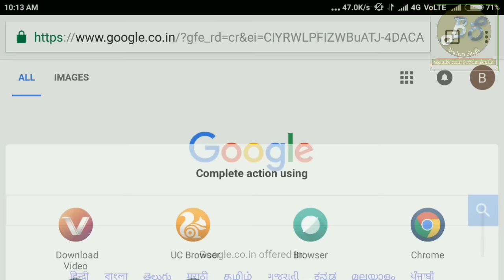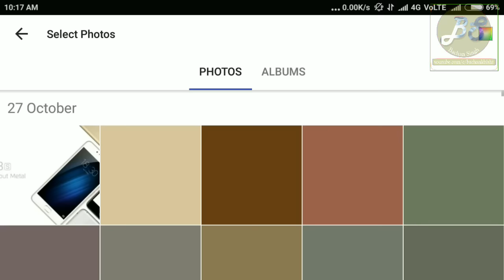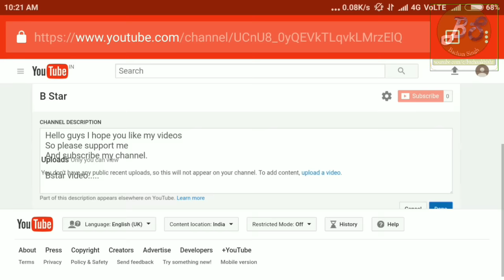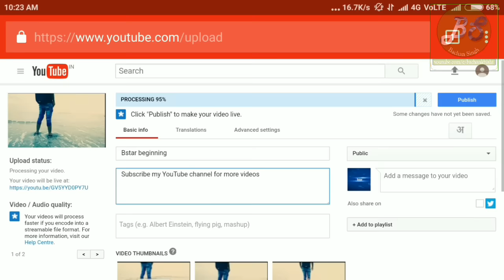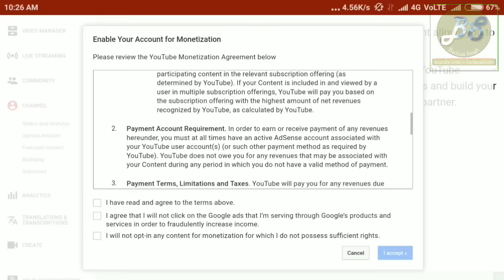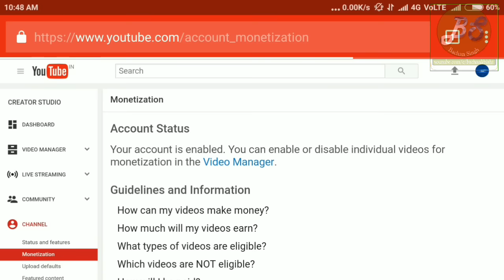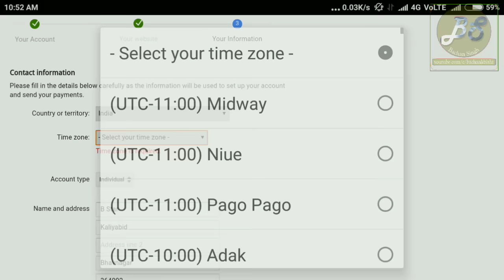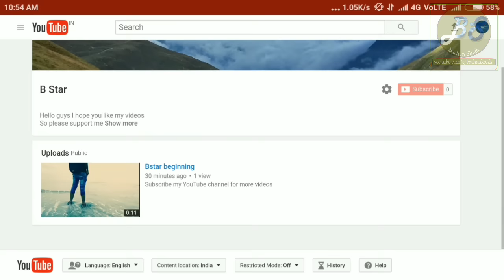How to create youtube channel and earn money | full tutorial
Hello guys I hope you like this video
If this video was helpful for you so don't
Forget

Don't forget to comments on my video
Facebook.com/bachanBS

Another helpful videos

Thanks
bstar3.blogspot.in